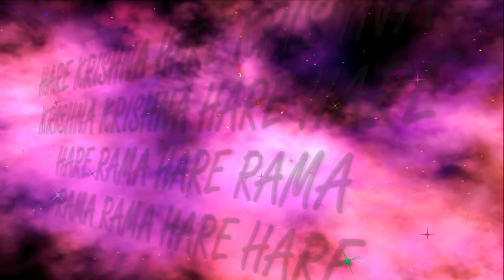7.05.2023 Maha kirtan ISKCON Dnipro Ukraine